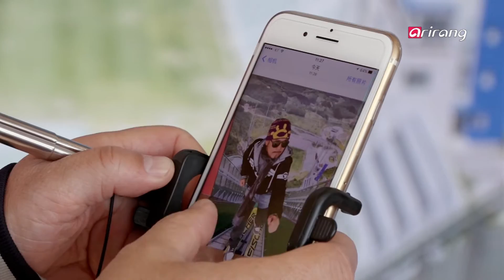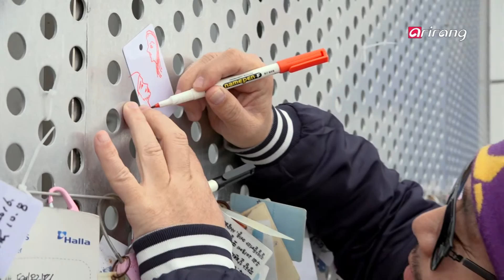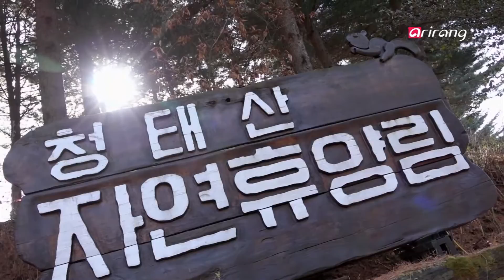Arirang Special(Ep.367) The Departure _ Part.4 _ Full Episode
Sun Jian and Hyelin's second story of Gangwon-do travel has begun.

In traditional Han-ok Hotel, Sun Jian and Hyelin met Choi Moon-soon, who is Gangwon-do provincial governor, and talked about Pyeongchang winter Olympics. After that, they finally arrived at Alpensia, where Pyeongchang winter Olympics will be held. Sun Jian and Hyelin also experienced Gangwon-do's nature and Korean food, Kimchi and Hanwoo.

친구야 놀자- Part.4
순지엔과 혜린의 강원도 이야기가 시작된다.

전통 한옥호텔 고려궁에서 진행된 강원도지사님과의 만남으로 평창 올림픽에 대해 가까워진 순지엔과 혜린. 두사람은 드디어 평창 동계올림픽이 열리는 평창 알펜시아에 도착한다. 또한 순지엔과 혜린은 강원도의 자연과 김치, 한우와 같은 한국 음식을 경험하게 된다.